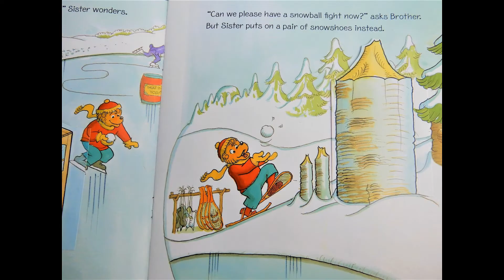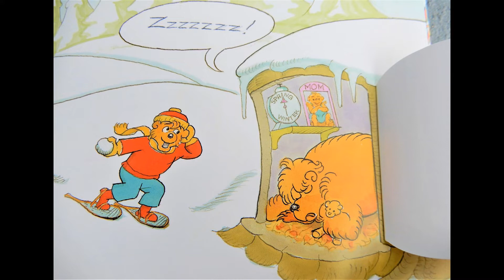The Berenstain Bears' Winter Wonderland By Jan and Mike Berenstain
Watch as Brother and Sister Bear travel all through their Winter Wonderland town, see what exciting things they see along the way!